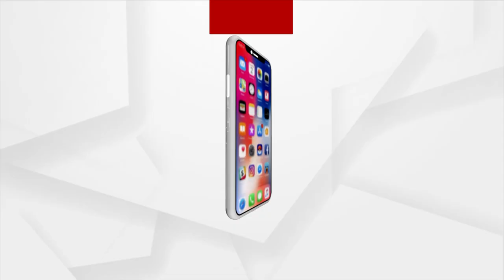ପ୍ରଗତିବାଦୀ ଗୋଟିଏ ବିଚାରକୁ ପ୍ରତିନିଧିତ୍ବ କରେ !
ପ୍ରଗତିବାଦୀ ଗୋଟିଏ ବିଚାରକୁ ପ୍ରତିନିଧିତ୍ବ କରେ, ଗୋଟେ ଦୃଷ୍ଟିକୋଣକୁ ପ୍ରତିନିଧିତ୍ବ କରେ : କେନ୍ଦ୍ରଶିକ୍ଷା ମନ୍ତ୍ରୀ ଧର୍ମେନ୍ଦ୍ର ପ୍ରଧାନ